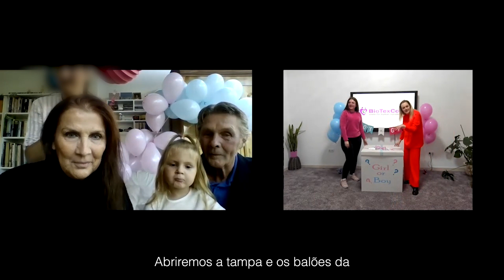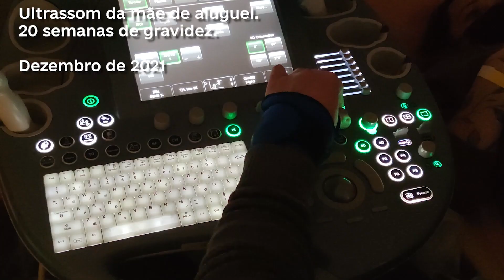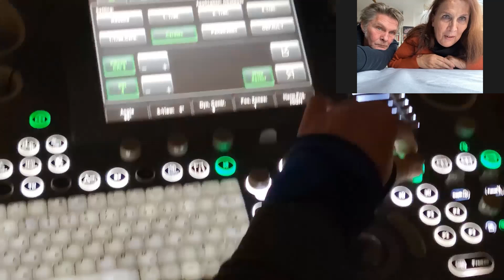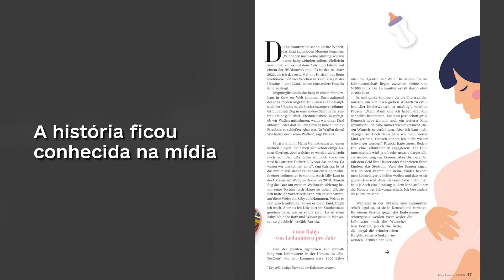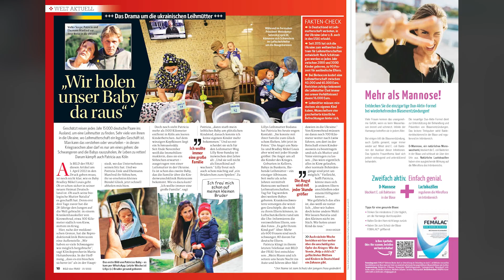Lilly e Henry: Nascidos e criados com amor na BioTexCom (2022)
Neste vídeo vamos mostrar a história de dois bebês, irmão e irmã. Ambos nasceram na BioTexCom, mas em épocas diferentes. Seus pais são um casal da Alemanha e ambos os filhos foram gestados por mães de aluguel ucranianas. Lilly nasceu em dezembro de 2018, seu irmão Henry em março de 2022. Você verá os momentos de antecipação, alegria e expectativa sentidos pelos pais do pequeno Henry, e como um casal alemão conseguiu buscar o seu filho recém-nascido na Ucrânia durante a guerra. A família é muito grata à BioTexCom pelas crianças maravilhosas, e nós, por sua vez, somos muito gratos a eles pela oportunidade de mostrar essa história.